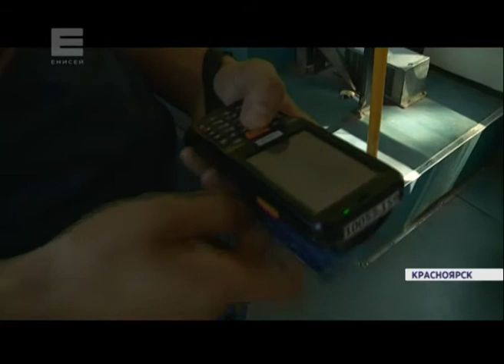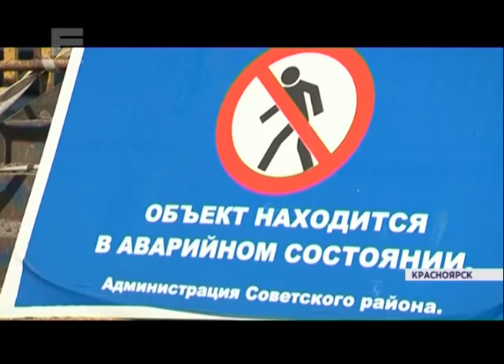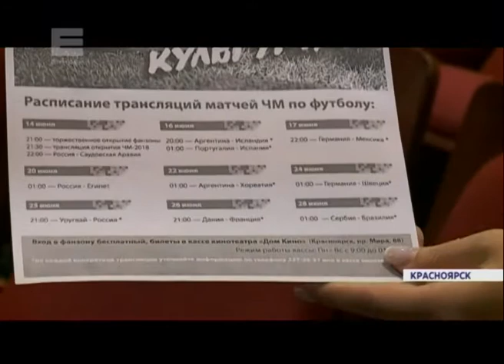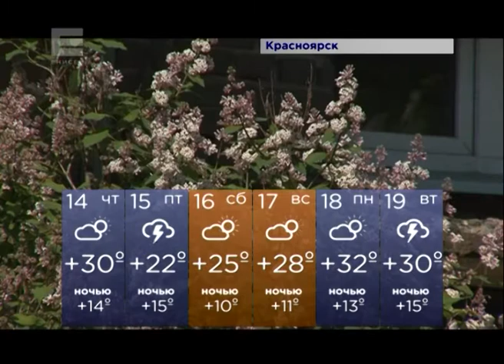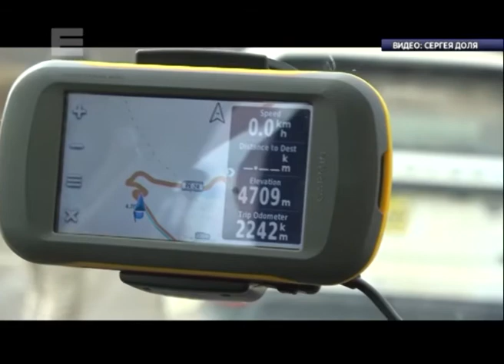Новости от 13.06.18